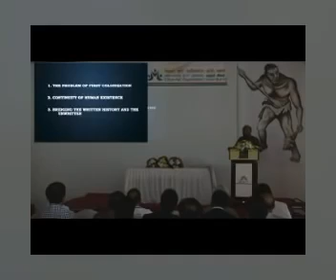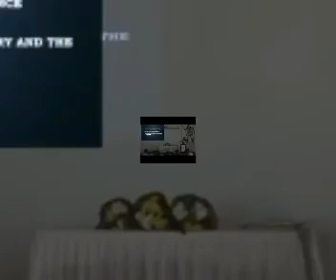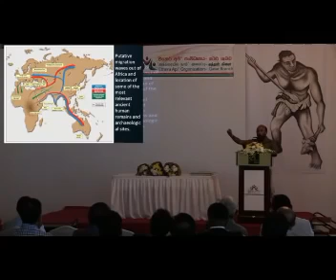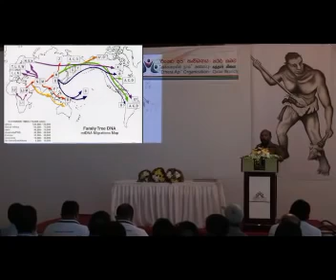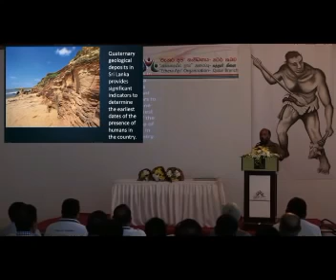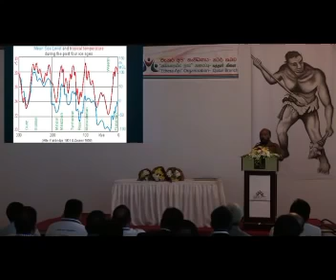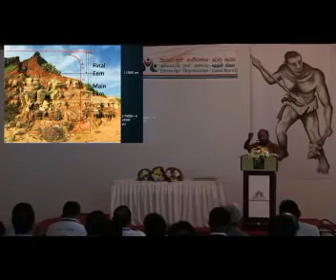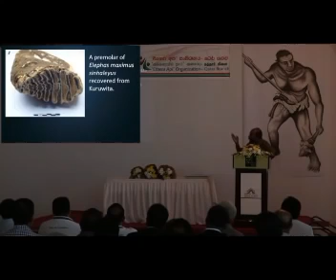මහාචාර්ය රාජ් සෝමදේව මහතාගේ ගාම්බීර පරකාශය